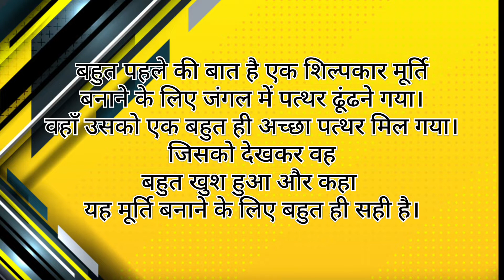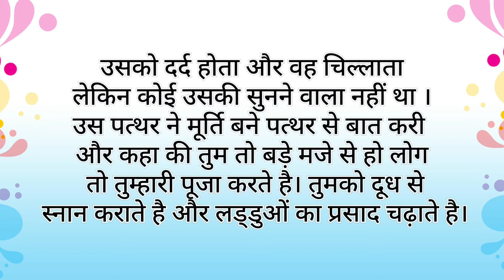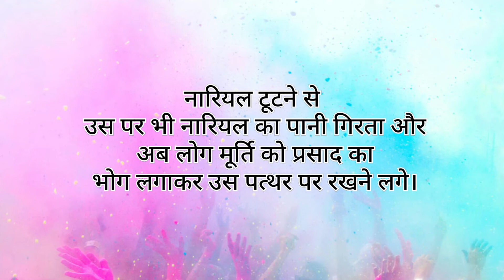ek pathar ki kahani new story for kids and moral value to learn